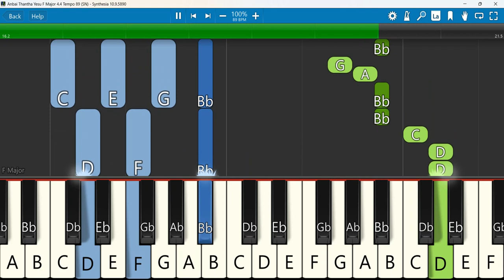Anbai Thantha Yesu F Major 4 4 Tempo 89 SN | அன்பை தந்த இயேசு | Beena Mol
Anbai Thantha Yesu | Beena Mol | அன்பை தந்த இயேசு
Keyboard Notes